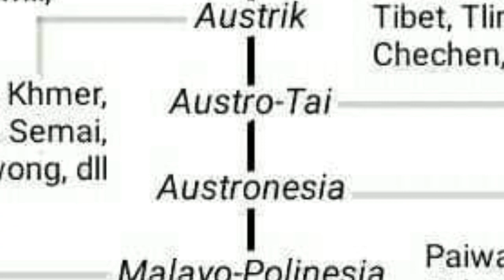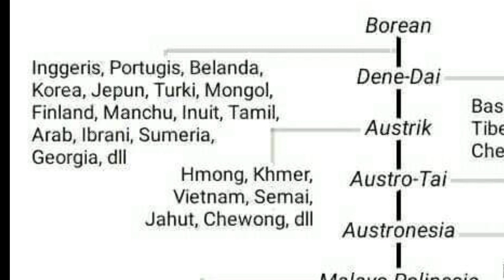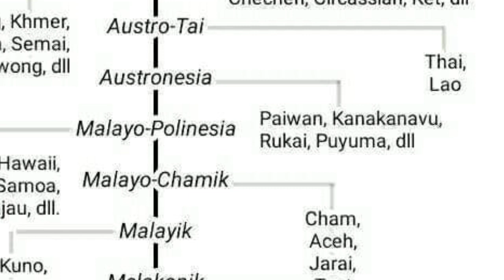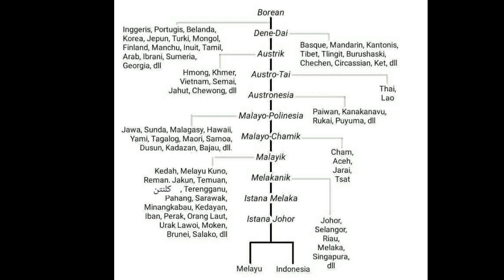Carta susur galur bahasa Melayu